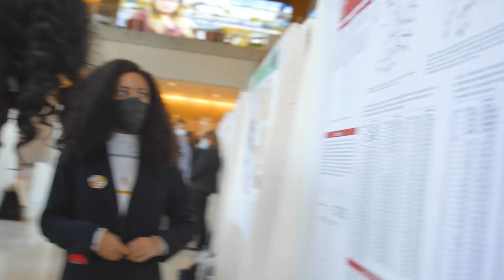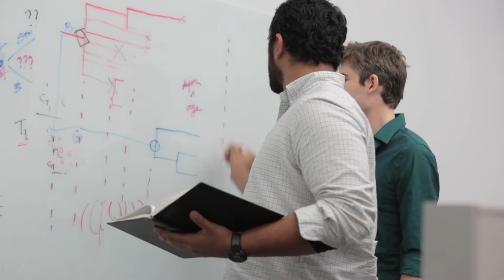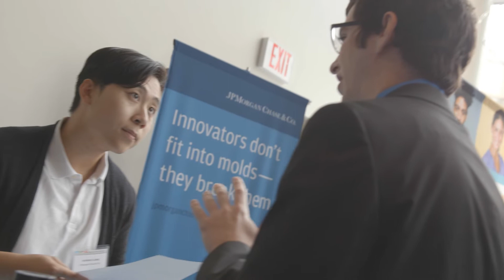Experience CST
Learn more about Temple University's College of Science and Technology, a small community with big university resources that is focused on your education today and success tomorrow.